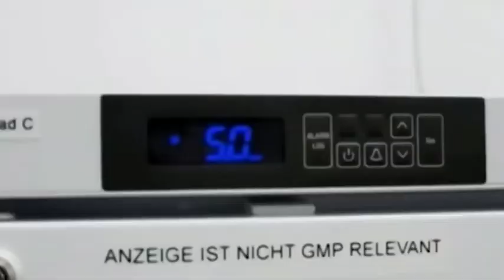El próximo martes comienza la vacunación contra el Covid 19 en la Región Brunca, los generaleños eva